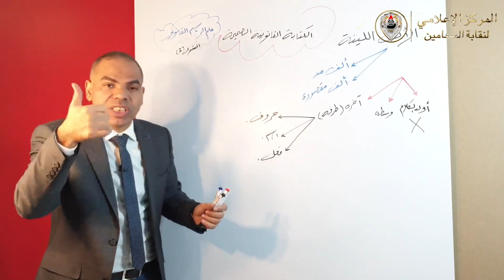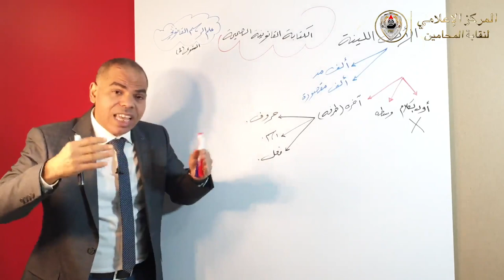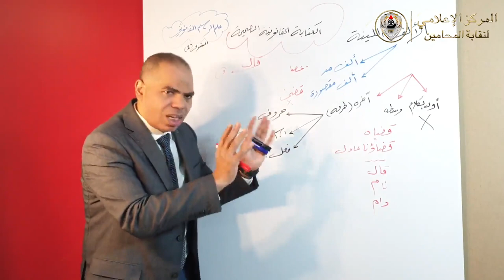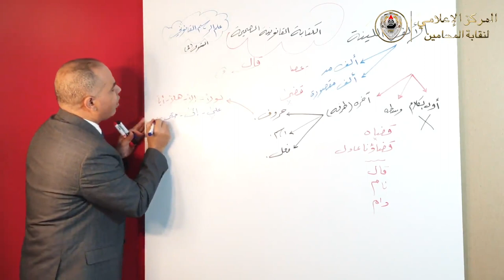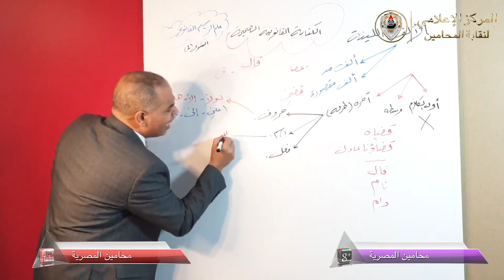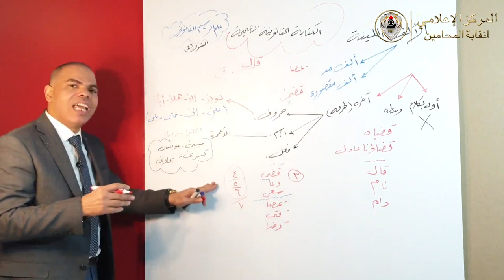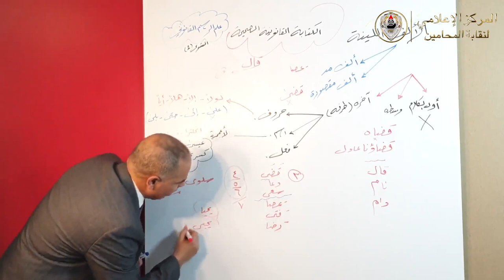بالفيديو .. سلسلة الدورات المهارية في لغة القانون «مهارة كتابة الألف الممدودة والمقصورة»